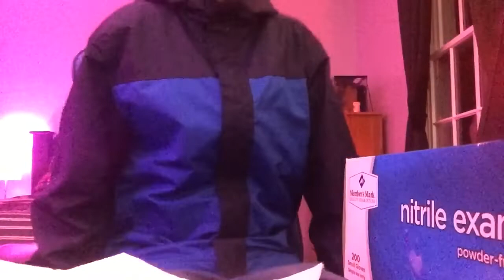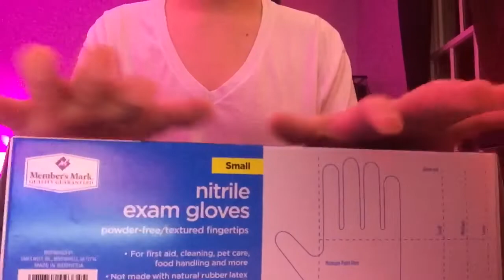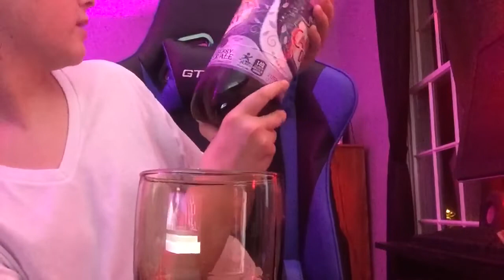ASMR Valentine’s Day special. Cutting your hair latex gloves and lotion and eating sounds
Thank y’all for watching today’s Premier play subscribe and join us for other ASMR videos hope you are having a good Valentine’s Day please let us know what you want to hear next happy Valentine’s Day